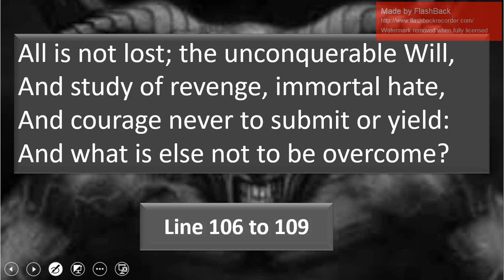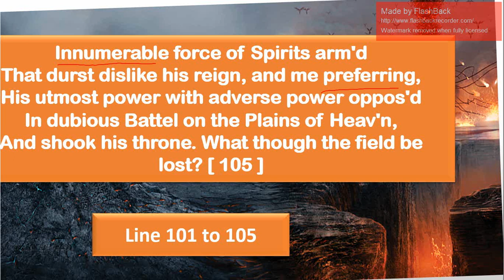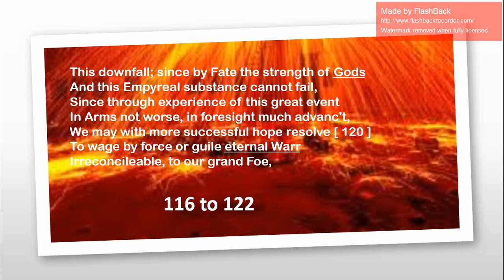Paradise Lost, Book 1;John Milton : Urdu/Hindi Translation; Lines 100-120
Paradise Lost Summary and background and Paradise Lost Book 1 Analysis from line 100 to 120.
Voiceover: Usama Tahir